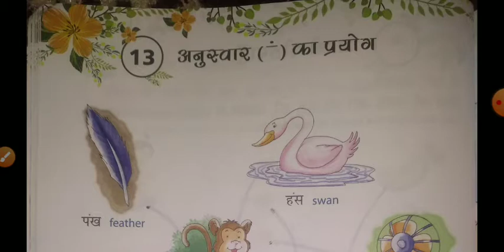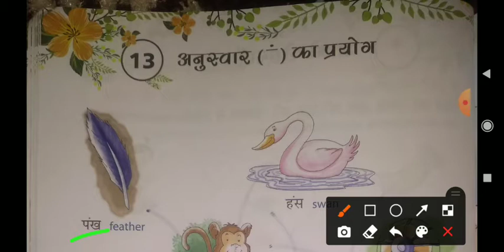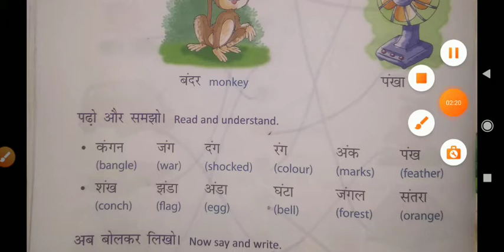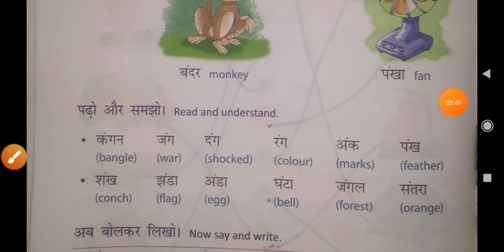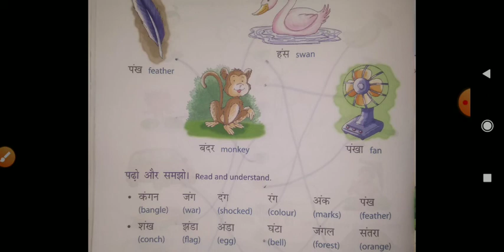Std 4 Hindi